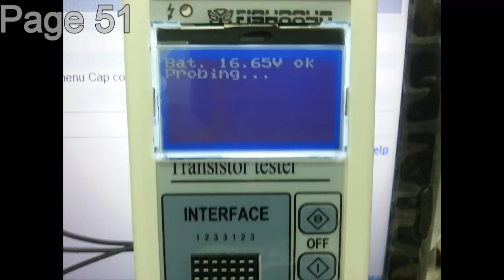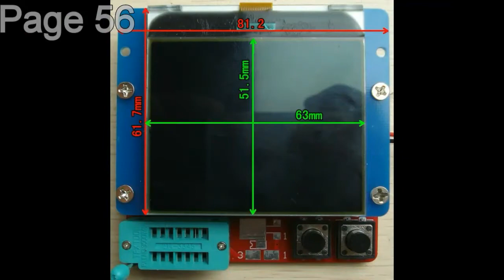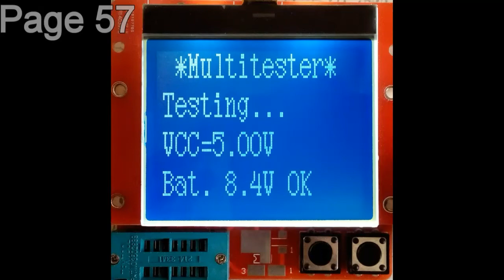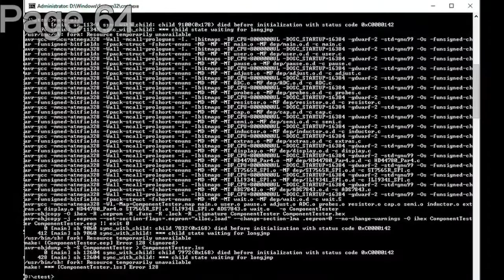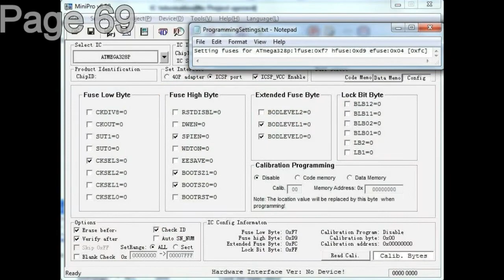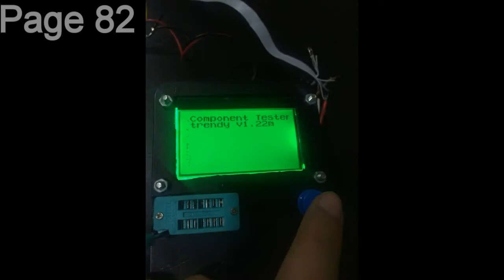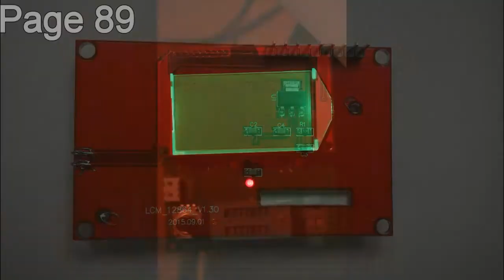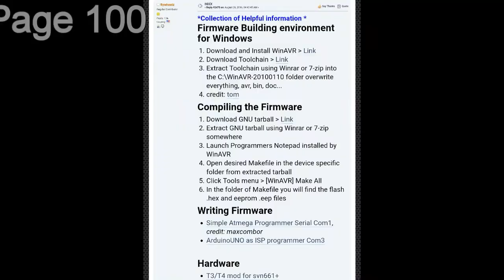2 of 3 Official English Forum Image Index AVR Transistor Tester Project Pages 51-100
This series of 3 videos documents the history and evolution of the official AVR transistor tester project. Use this picture reference index to navigate over 700 images that cover over 4 years of history and support from the Transistor Tester Thread $20-lcr-esr-transistor-checker-project on the EEVBlog Forum. This forum thread is the official English support forum for the Transistor Tester Project. The Project developers regularly check this forum and support users. Every question you could have has been asked on this thread, but navigating the whole thing is difficult. Use this index to quickly find references to similar clone devices from China, or find problems and solutions. If you find it too time consuming to read through the whole forum thread, this is the fastest way to familiarize yourself intuitively with what has been covered already. All 3 uploads in this series will take less than 30 minutes to effortlessly view.
   This content is none monotized and is simply a resource created to help the project team reduce the amount of time spent answering the same questions hundreds of times. This represents about a week of time to create. Hopefully you find this helpful.
   The project has evolved substantially. If you are looking for the best technical references the last 50 pages are a good source for understanding the full capabilities of the device and software.

Forum:
Page 51